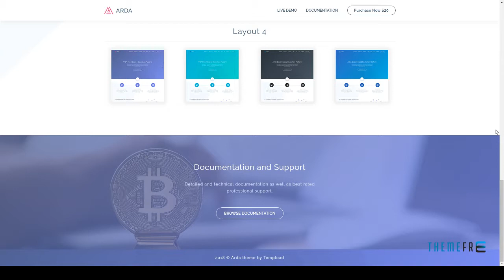Arda - Bitcoin and Cryptocurrency ICO HTML Template Kameron Ha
Columns 4+

 Documentation Unrated

 Layout Responsive